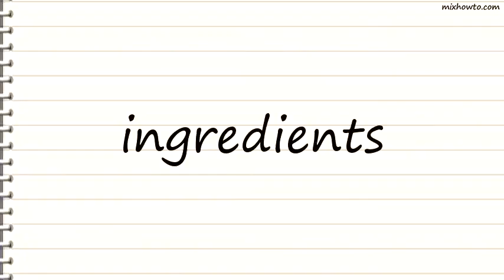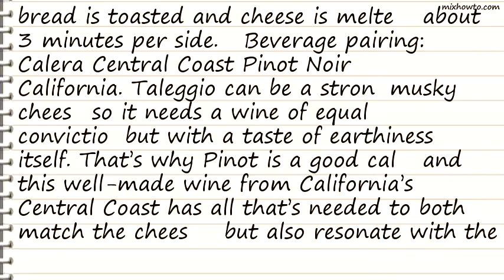Recipe Grape and Taleggio Grilled Cheese Recipe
INGREDIENTS:
●1/3 cup halved red grapes
●1 tablespoon grappa
●1 tablespoon unsalted butter, softened
●2 (1/2-inch-thick, 4-by-5-inch-long) slices honey whole wheat bread
●2 ounces thinly sliced Taleggio cheese